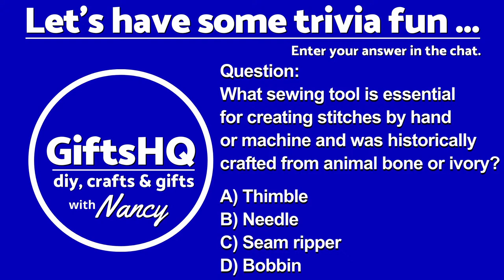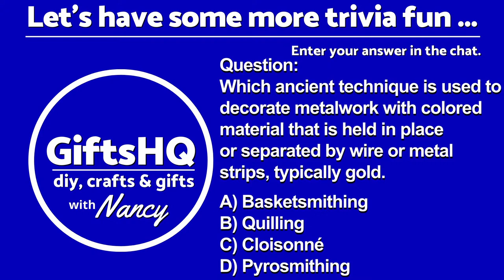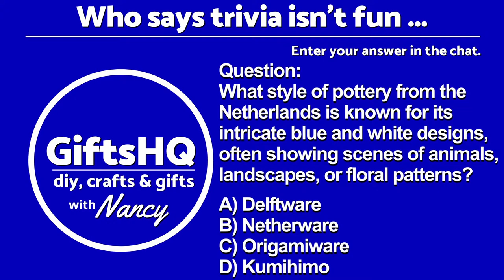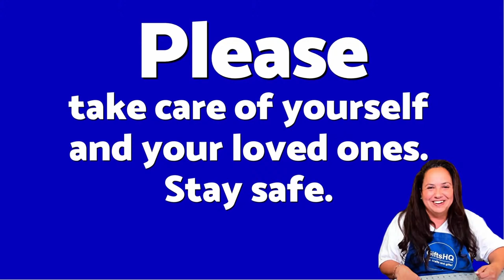Quilting Made Easy: Creative Grids Pineapple Trim Tool Quilt Rule Guide - Saturday CrafterNoon #87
Hi Gifted Crafters! In this video, I'll be showcasing the amazing features of the Creative Grids Pineapple Trim Tool Mini Quilt Ruler, which is perfect for crafting precise quilt blocks. This ruler is designed to stay steady and prevent slipping, ensuring your blocks come out flawlessly aligned. With helpful dotted lines for accurate cutting and guidelines for each sewing round, this tool simplifies the process even if you're not a hundred percent sure about the measurements. I demonstrate how to cut fabric strips efficiently using the ruler, guiding you through creating perfect 1.5-inch squares and sewing them together with a scant quarter-inch seam allowance.

Following the ruler's instructions, we progress through the rounds of sewing and cutting, ironing our blocks between each step to ensure crisp, clean results. The ruler's grid marks and 45-degree angles assist in aligning fabric accurately. By the end of this tutorial, you'll have learned essential techniques for using this ruler effectively, making quilt block assembly a breeze. Whether you're a beginner or seasoned crafter, this tool streamlines the process, guaranteeing professional-looking quilt blocks every time. Join me as I demonstrate how to achieve stunning results with this versatile quilting accessory! Let's get crafting and unleash our creativity together! I hope you enjoy this video. - Nancy ❤️
🎵​  Buy our first music album or single songs with fun catchy crafting tunes that we created for crafters. Title: GiftsHQ Music Crafting Tunes Vol. 1 ...
► GiftsHQ Shop (for immediate mp3 music downloads)
► Amazon Digital Music
It's Music for Crafters, By Crafters ►Listen to it on Spotify, Apple Music, Pandora or any of the other major streaming platforms.
or
or
Save Money and Shop at Temu ... or
or
► Here are some of my favorite products on Amazon ...
* Creative Grids Pineapple Trim Tool Mini Quilt Ruler
* Sentro 48 Needle Knitting Machine
* Addi Express King Size (higher end) 46 Needle Knitting Machine

// SOCIAL CONNECT ...
🕙 Livestream Timeline
0:00 - LIVE! Chat Social Lounge
4:58 - Pre-Show Trivia
9:14 - Here's ❤️Nancy❤️